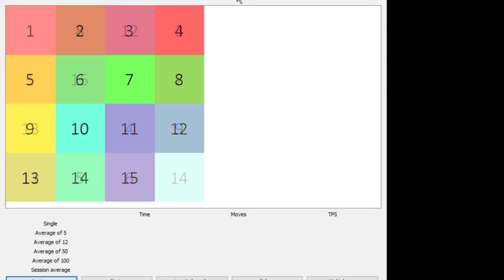15 puzzle 2.593 ao5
[former WR]
bad 4th solve :(
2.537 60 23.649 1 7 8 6/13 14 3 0/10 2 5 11/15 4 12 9 DRURU2L2D3R2U2LDRUL2DRDLU2R3DLU2LDRURDL3DRURULDRDL2U2RDLU
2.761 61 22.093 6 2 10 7/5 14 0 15/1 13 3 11/12 9 4 8 R2UL2D2R2ULU2RDL2ULD2RURD2LU2RDLULD2RURULULDRDLU2R2DL2UR2DL2U
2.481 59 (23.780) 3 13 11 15/0 9 4 6/5 8 2 14/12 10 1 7 LDLU3LD3R3ULULDRURL2D2RU2RD2LU3RD2L2ULDRU2RD2LU2LDR2UL2

0.120